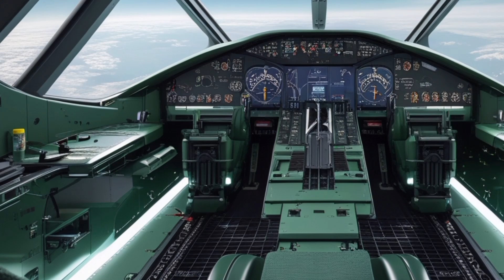"Boeing’s NEW 2025 Jet Will Shock the World! | F-47 & 777X Unveiled"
"Boeing just revealed its most powerful aircraft of 2025 – the F-47, a sixth-generation stealth fighter, and the 777X, the world’s largest twin-engine airliner! Watch this video to see how Boeing is rewriting the future of aviation with insane tech, futuristic design, and unmatched performance.